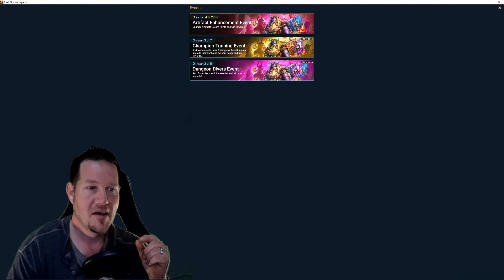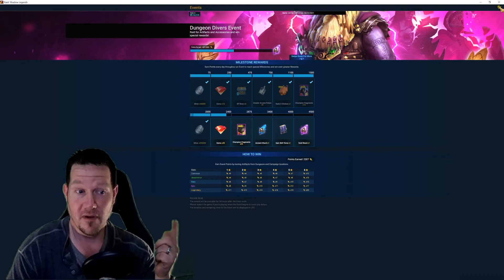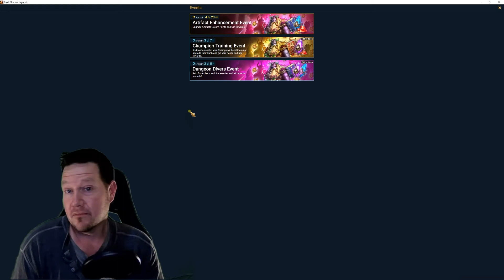Tips for this Frag a Fusion Event if you are still in it | Raid: Shadow Legends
The first and hopefully last Frag-a-Fusion.. here is my update with some tips and warnings